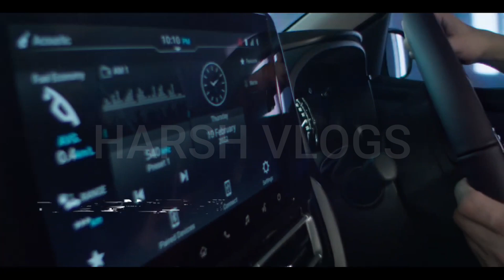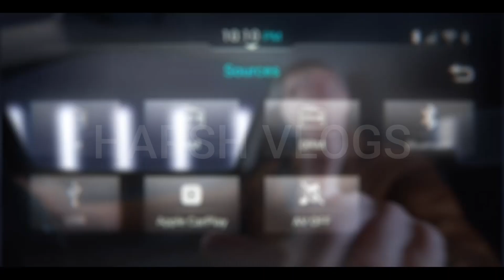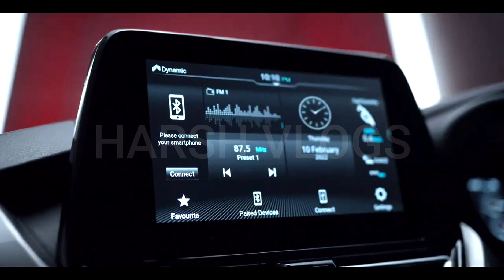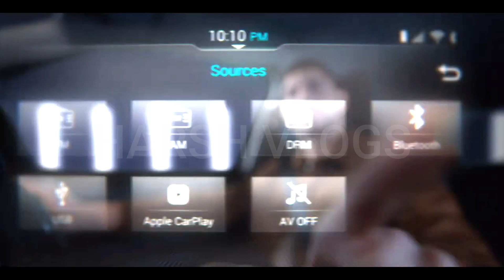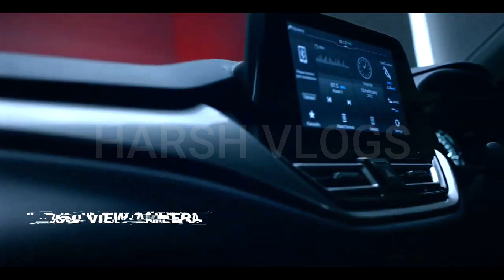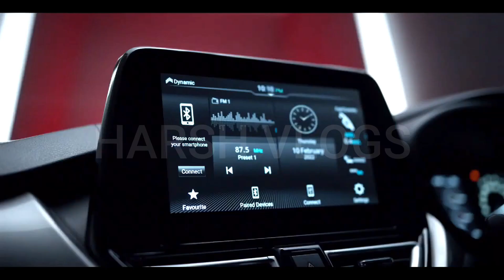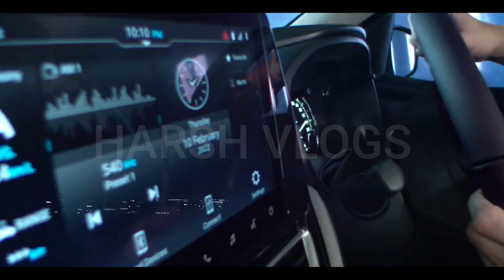EXCLUSIVE ❗️MARUTI BALENO 2022 FULL LEAKED 🔥 FIRST TIME ON EARTH 💥 FINAL NEW BALENO 2022 IS HERE ❗️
EXCLUSIVE ❗️BALENO 2022 FULL LEAKED 🔥 FIRST TIME ON EARTH 💥 MARUTI SUZUKI NEW BALENO 2022 IS HERE ❗️

tags